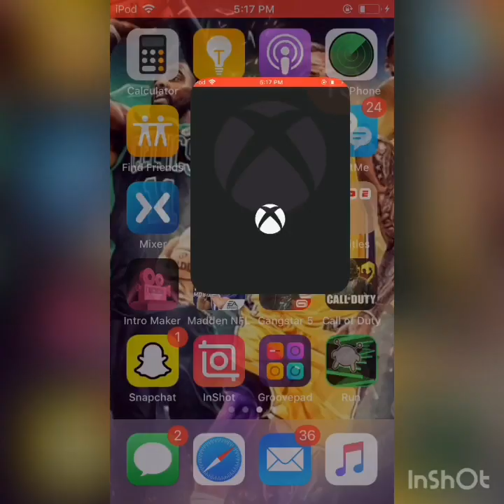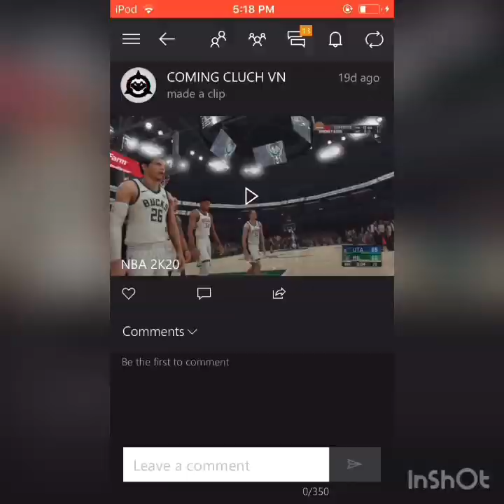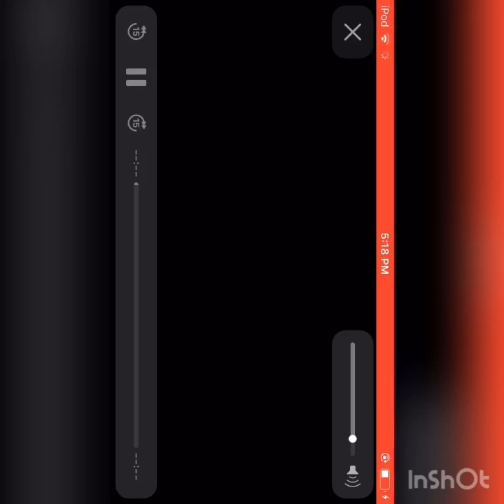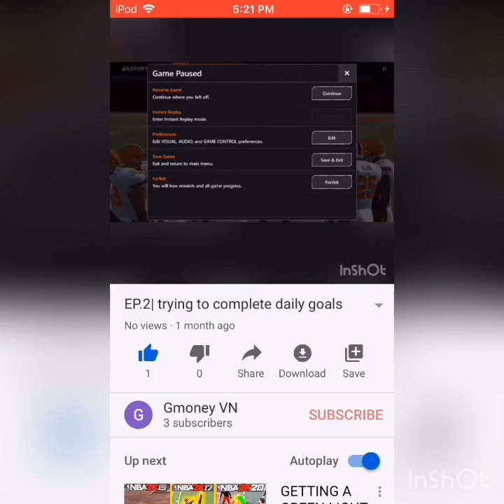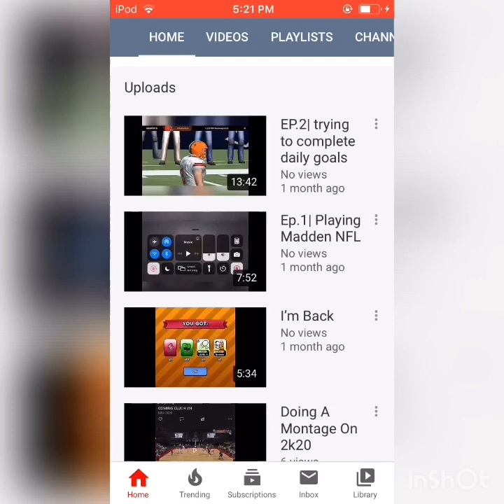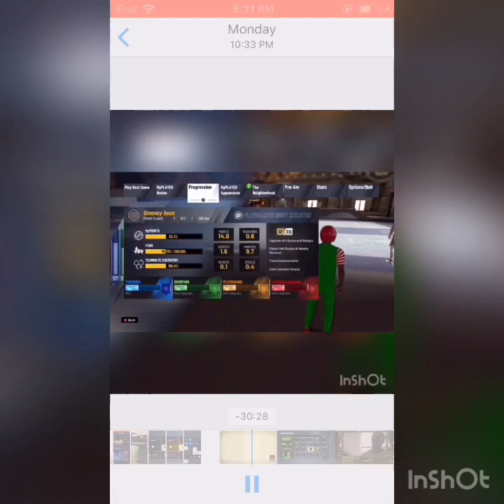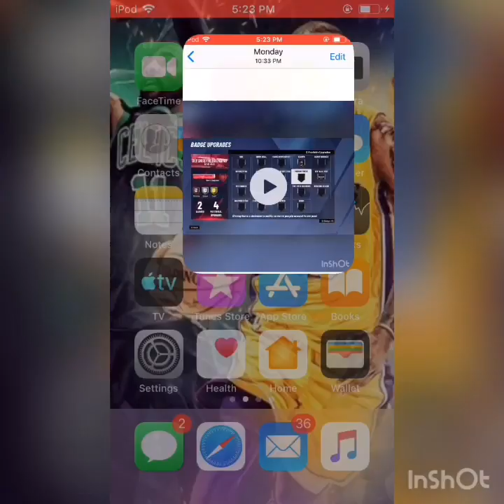I haven’t told you about my new...